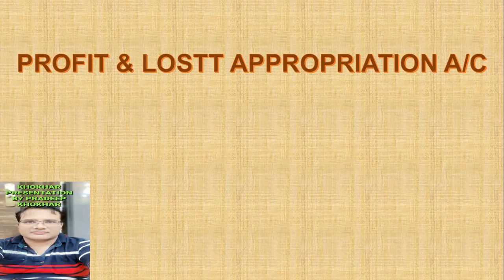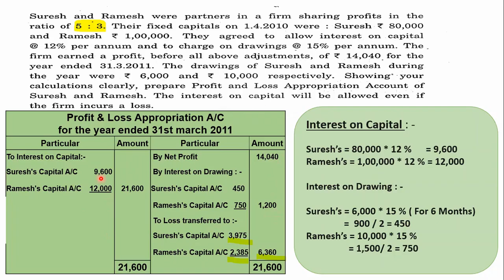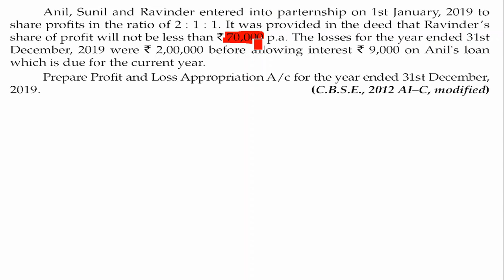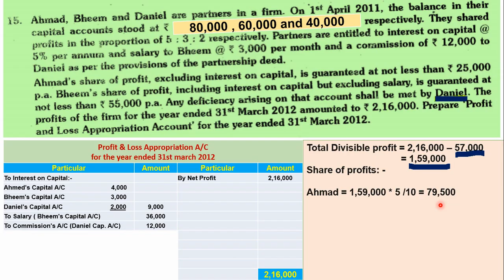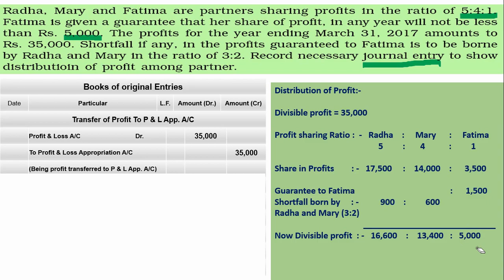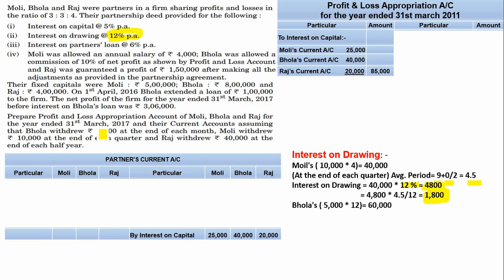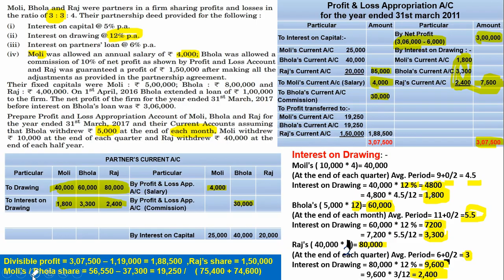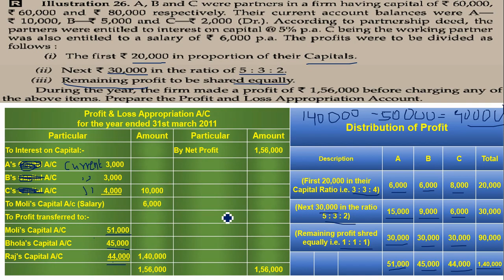Profit & Loss Appropriation A /C (Board questions and Guarantee questions)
6 marks जरूर पक्के हो जाएंगे इस video को अंत तक देखने के बाद। इसलिए video को पूरा देखे और 80 में से 6 नंबर पक्के करें।
साथ ही साथ video को Like भी करें और comment भी करें।
Here is one of them on Profit & Loss Appropriation A/C. It includes Guarantee questions and important board questions which were asked earlier board year examination.

Corrected video link for Q. No : - 2 in this video:-

You can watch my old playlist from the link given below:-

Important announcement
'In question No 2 of this video ,the share of profit is calculated on 350000 but mistakenly presented as 400000. The calculated amount is correct for P (218750) and Q (131250) .'